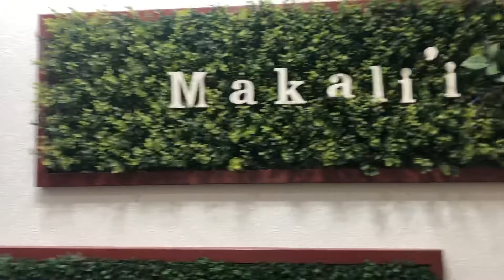群馬県 太田市 運動公園 オーストラリア ソフトボール 豪 女子 ホストタウン オリンピック 五輪 代表 ～市役所角7-11前で居合わせたので、知らなかったので報道各社の車列にビックリした日でした～